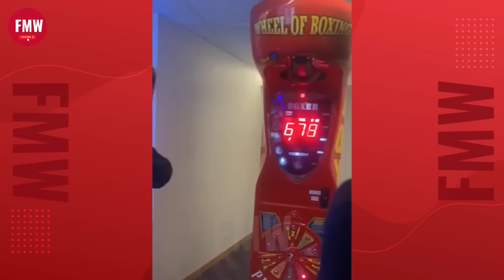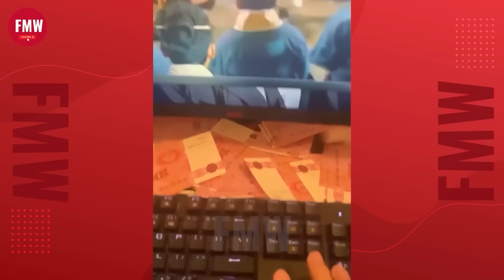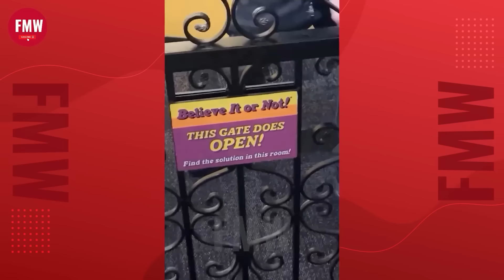Funny & Hilarious People's Life 😂 #238 - Try not to Laugh | Instant Regret Fails Compilation 2024